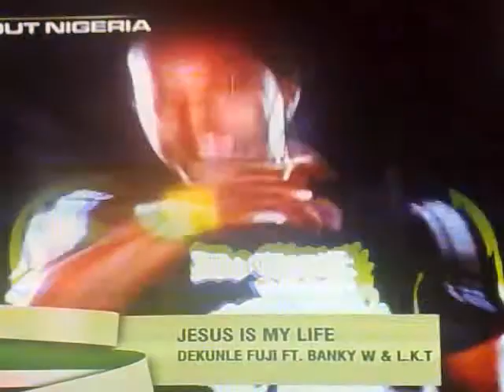Jesus is my life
Gospel in fuji